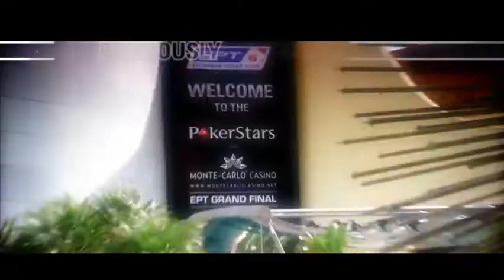EPT 9 Monte Carlo - Super High Roller, Afl. 4 | PokerStars(NL)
Wie wordt de laatste Super High Roller kampioen van het negende EPT seizoen? Bekijk hier de ontknoping! Keep it cool, Keep it fun, Play Responsibly